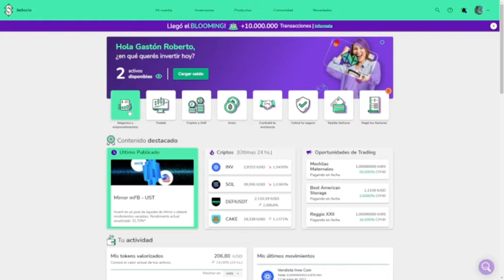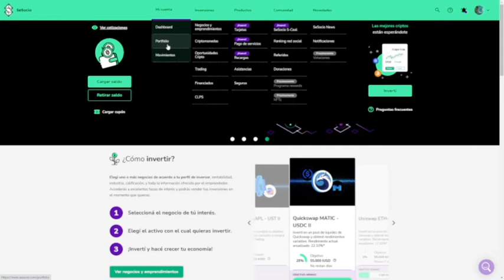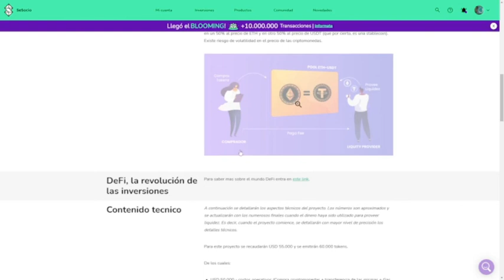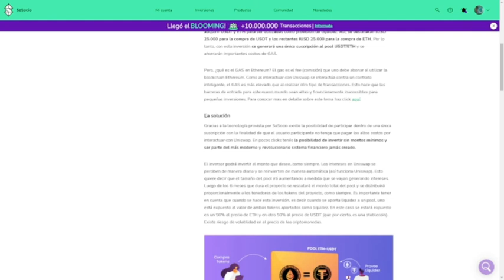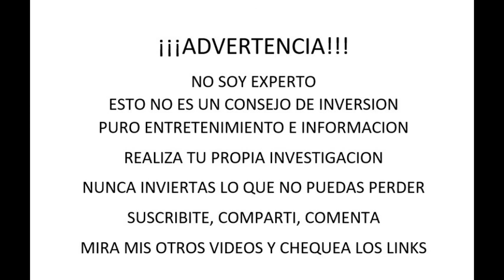SESOCIO comentarios y criticas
inversiones, crowfunding, criptomonedas, dolares y mas

VERIFICANDO PARA PROXIMOS VIDEOS:
- FREE-LITECOIN - litecoin gratis por hora
- FREE-ETHEREUM - ethereum gratis por hora
- FREE-TRON - tron gratis por hora
- FREE-TETHER - tether gratis por hora USDT

RECOMIENDO ESTAS PAGINAS: COMPROBADO SU FUNCIONAMIENTO Y PAGO
- Celsius - billetera electronica + ganancias pasivas
- CoinPayU - satoshis gratis cada hora y por publicidad
- CryptoTab - satoshis gratis por navegar
- Decrypto - billetera electronica + inversiones + ganancias pasivas
- DOGE-Faucet - satoshi gratis cada hora
- FaucetCrypto - satoshi gratis por tiempo y por publicidad
- FaucetPay - satoshi gratis y repositorio de criptomonedas

ADVERTENCIA!!!
NO SOY EXPERTO
ESTO NO ES UN CONSEJO DE INVERSION
PURO ENTRETENIMIENTO E INFORMACION
NO ARRIESGUES LO QUE NO PUEDAS PERDER
REALIZA TU PROPIA INVESTIGACION